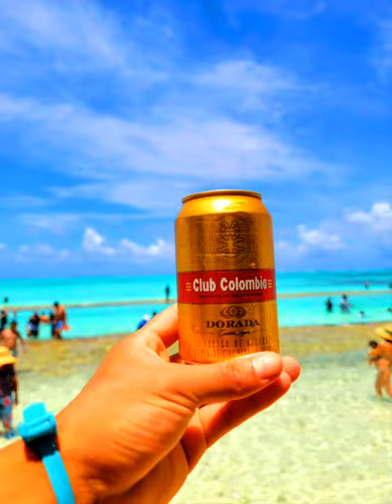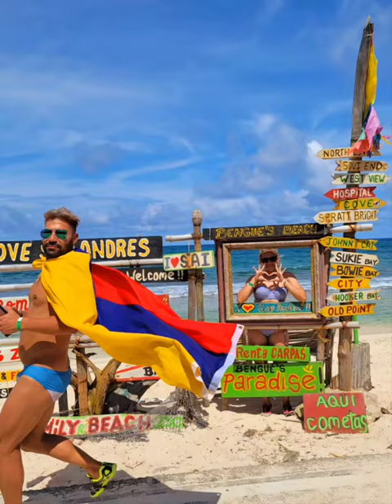luna de miel con mi esposo